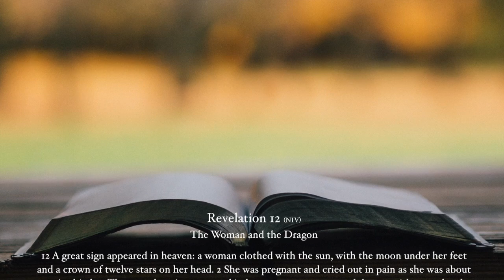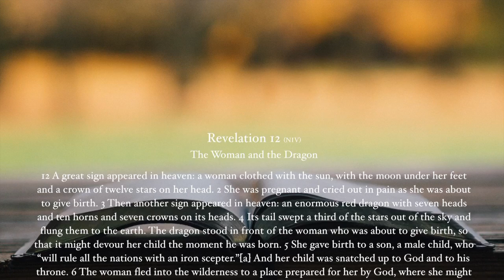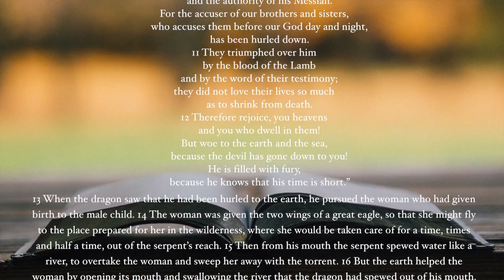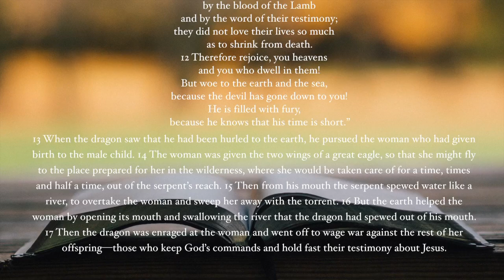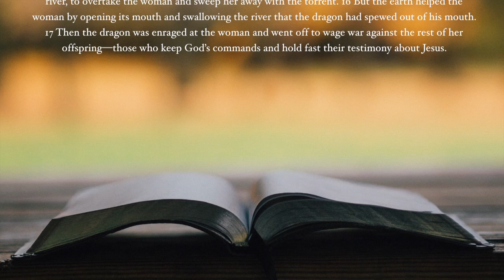DCFC Jan 28, 2018 ~ This Means War